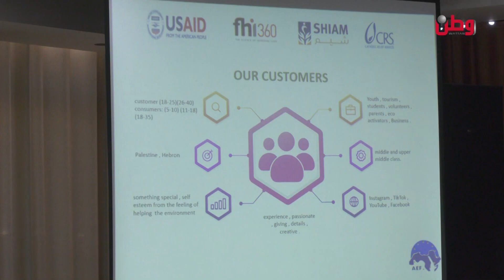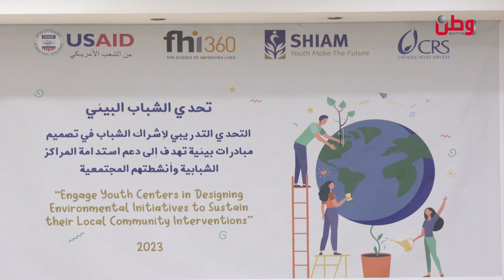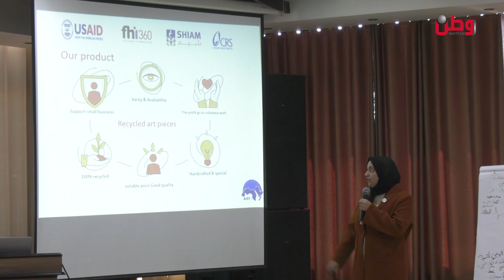مبادرات شبابية تفتح الطريق لمعالجة مشاكل بيئية في فلسطين